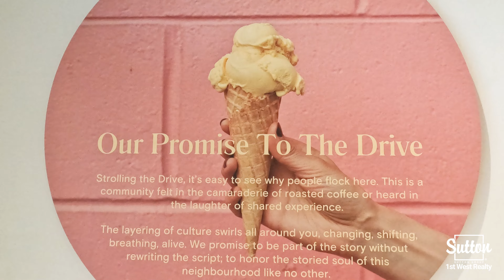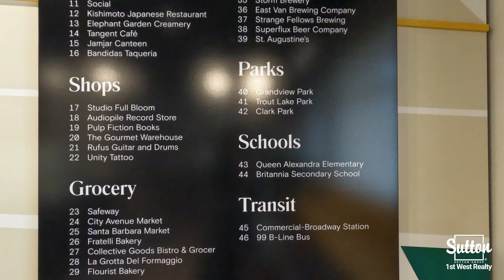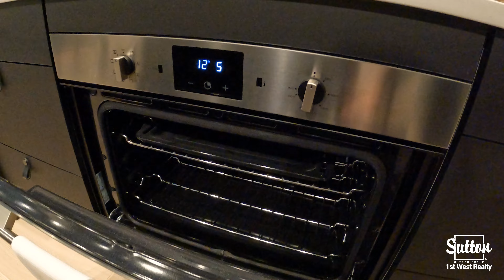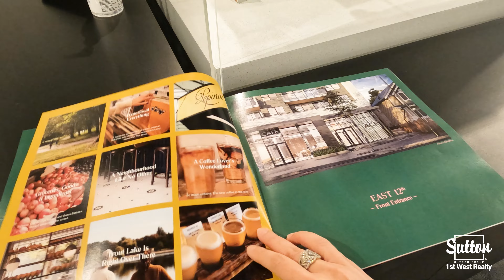ACE on the Drive by Wesgroup - Presale condos coming soon to East Vancouver - Commercial &12th Ave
Welcome to ACE on the Drive by Wesgroup.

This 6 storey low-rise building is an original collection of 61 - 1, 2, & 3 Bedroom homes at the corner of 12th and Commercial Drive.

Enjoy living in a vibrant and artistic neighborhood close to cozy shops, trendy cafes, and amazing local restaurants. You are also a 5 minute walk to the Commercial-Broadway transit hub where you can catch the Expo line to Downtown Vancouver or the Millennium Line east to the Tri-Cities.

Choose from two colour schemes, Coffee and Crema.

Check out their two bedroom and den display home and you will find in their modern kitchens, soft close matte finish cabinets, LED under cabinet lighting, quartz countertops, herringbone patterned white tile backsplash, Kohler faucet in matte black, Fulgor gas cooktops and dishwasher.

Their bathrooms will include the round vanity mirrors framed in matte black, spherical wall sconces, quartz countertops and heated flooring.

Additional items include 8’8” ceilings, roller blinds, air conditioning, HRV system, and an energy star stacked washer and dryer.

Enjoy 1100 sqft of open concept amenities including a harvest social table, amenity kitchen, multimedia room, inner courtyard, garden plots and a kids play area. In addition, there is a ground floor work hub, a dog wash station, bicycle storage room, and several retail shops down below.

Homes start in the low $600,000s and sales will begin soon. Completion for ACE is set for summer 2025.